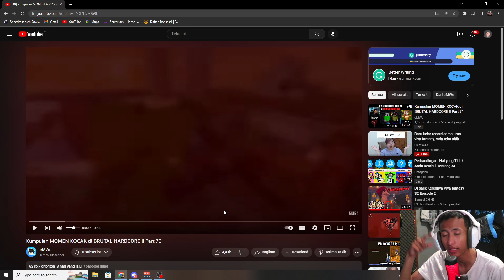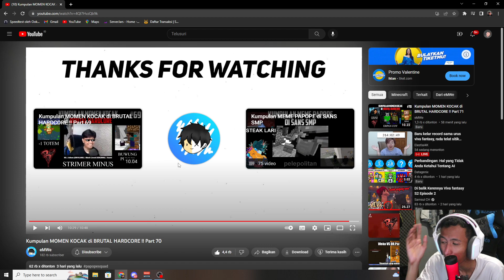Keceplosan WKWK,Trend ini Kembali!! - Moment Kocak Minecraft Indonesia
Jadi di video kali matem Reaction Moment Lucu @ElestialHD Keceplosan Toxic gara gara di donasi,dan si piglin malah jadi pigliton,apakah trend ini kembali lagi adik adik wkwk,Penasaran? Enjoy